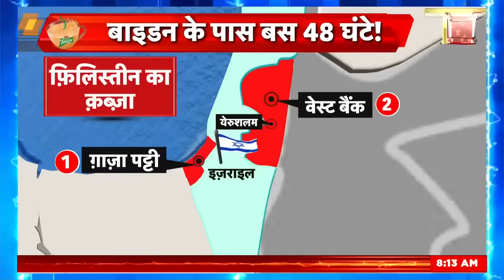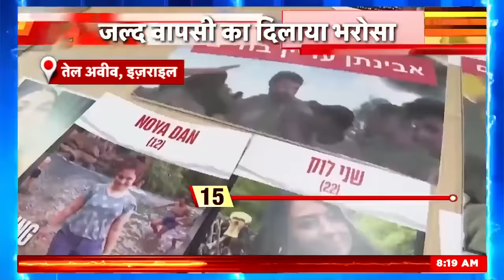Israel Hamas War: Iran के बाद अब China जंग में कूदा! | Jinping | Gaza | Palestine War | n18v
Hamas | Isarel Hostages | Secret Tunnel of Hamas | Hamas Commander | Attack on Israel | Conflict Between PIJ & Hamas | Houthi Lebrel | Hizbullah Attack on Israel Americ on Cease Fire | Hamas 26/11 | France | Emmanuel Macron |  PM Modi in Ramlila | Dussehra 2023  Israeli Hostages in Gaza | UN on Israel Palestine War | India aid to Egypt | Protest in Germany | France PM Macron visit to Israel | Jordan | Israel Strike on Hezbollah | Iran Weapons | Shahid Drone | Hamas Bomb in School Bag | China | Jinping |